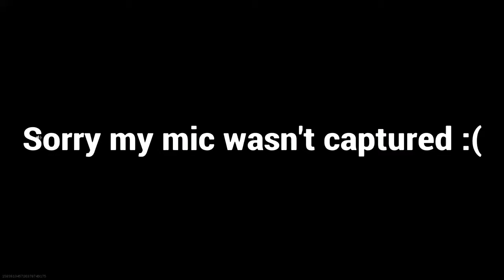Modern Warfare - My Best Warzone Game In A While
15 Kills
3800+ Damage
9300 Score
10th Place